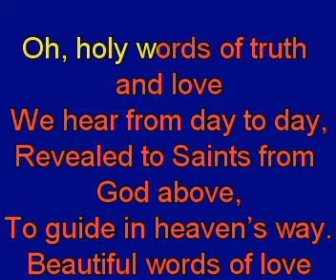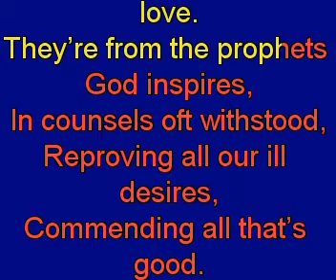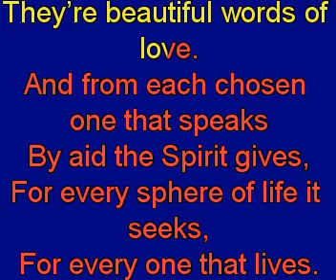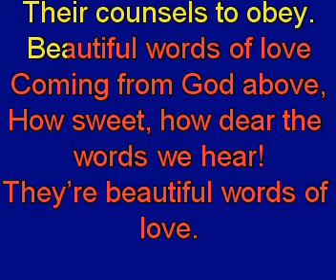Oh, Holy Words of Truth and Love